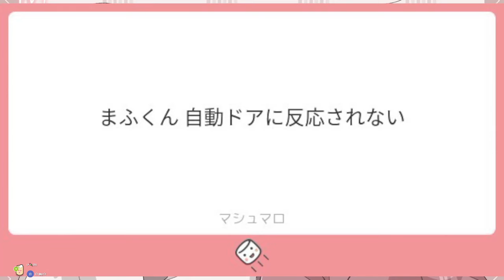【まふまふ】とある秘密がバレちゃったまふまふさん...？【生放送切り抜き】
まふまふさんの切り抜きチャンネルを運営しております。ご本人様や関係者様からの注意があればチャンネルや動画の削除を行います。